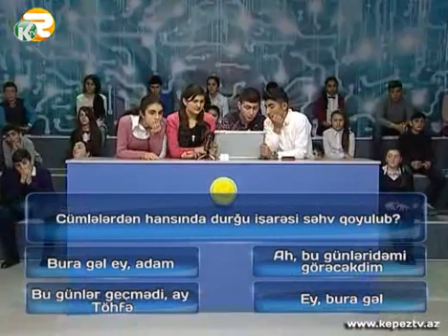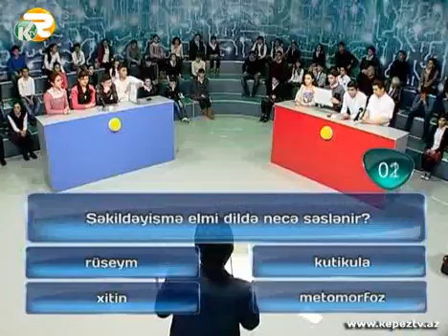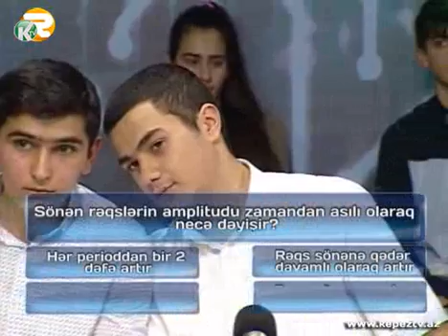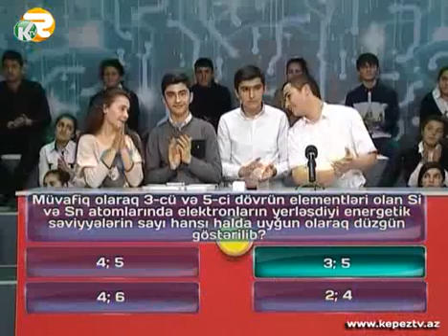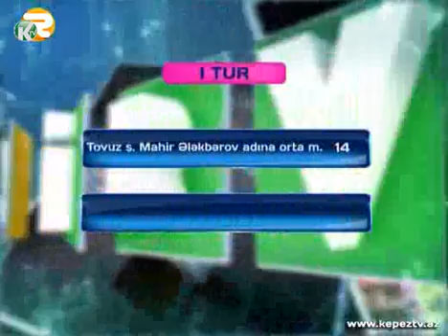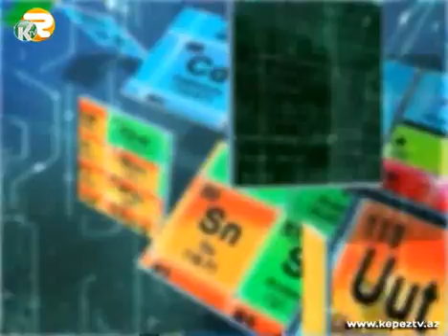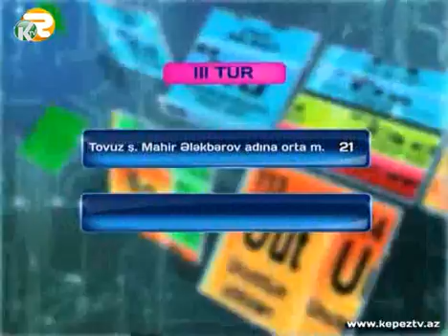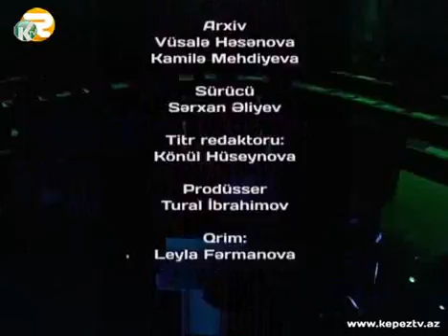Zirvə 05.04.2015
Zirve - İntellekt yarishi - Kepez TV